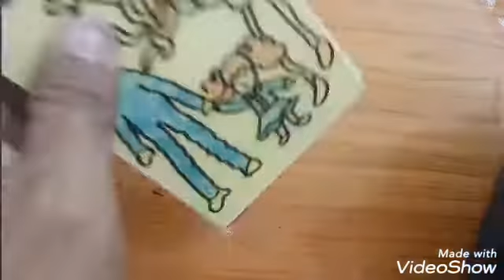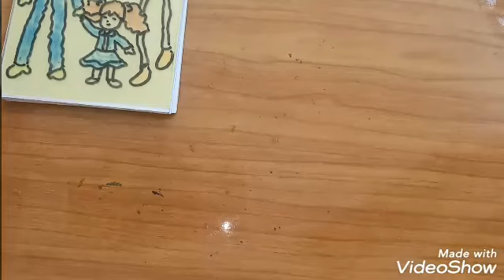COOL COVER..POPPY PLAYTIME art book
material needed/alat yang dibutuhkan :
  plastic paper
permanent marker
drawing paper

material needed :
-origami paper
-glue
-scissors